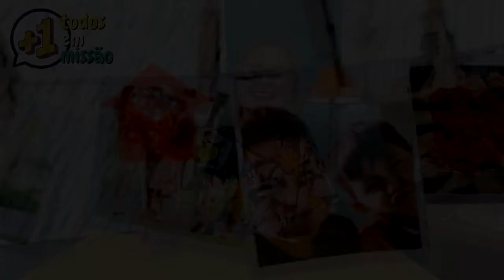Ipi do Estreito, Vamos Criar? Experiência Química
Vídeo do Ministério Infantil da Ipi Estreito
Série: Vamos Criar?
Tema: Experiência Química